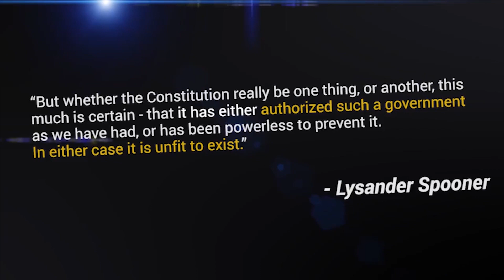The Idiocy of Universal Basic Income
For links to our:
Supporter Platforms
Swag Stores
Discord Server